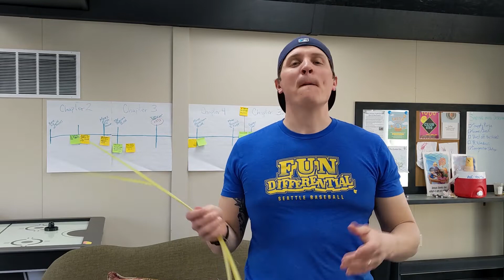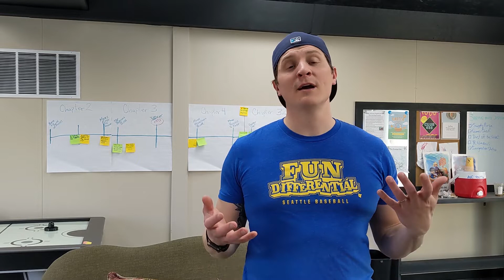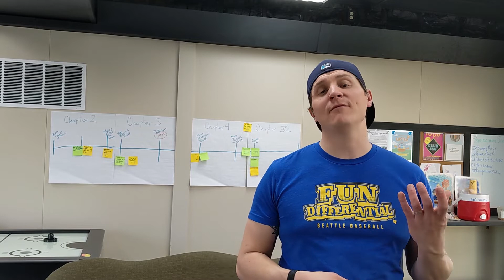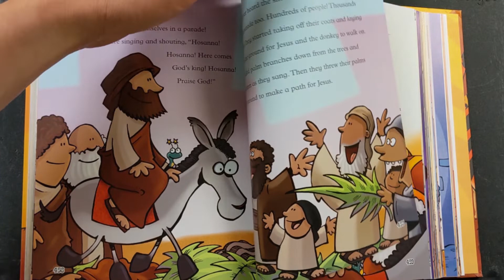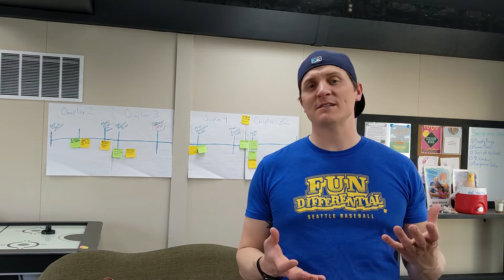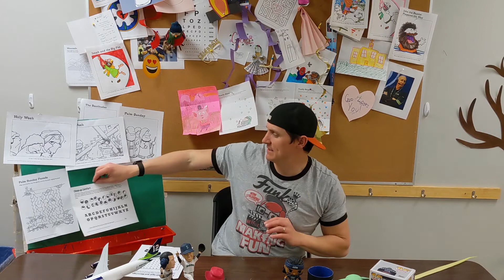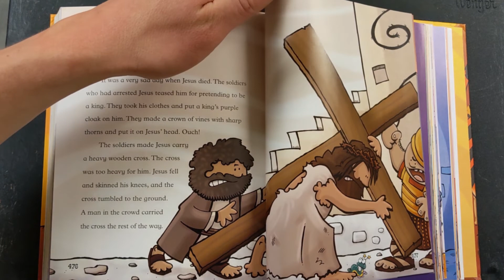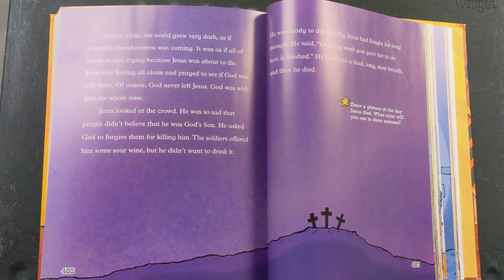Sunday School for April 10, 2022 - Palm Sunday and Holy Week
Welcome back to our Sunday School videos at Advent Lutheran Church in Mill Creek, WA. We are so glad you're joining us!

Today's lesson we are looking at the festivals of Palm Sunday and Holy Week. Each week Bryant and his band of clones will be diving into a new lesson and looking at how all these stories in the Bible connect to our everyday lives. You can find coloring, activity, and family pages on our

Advent Lutheran Church is a member of the Evangelical Lutheran Church in America and a Reconciling in Christ community.